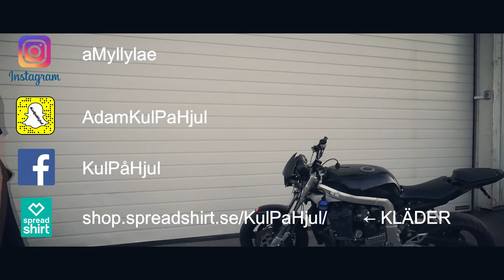SVERIGETRÄFFEN 2018 MED KULPÅHJUL!!!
→ Thumbnailfotograf:  kulpåhjul